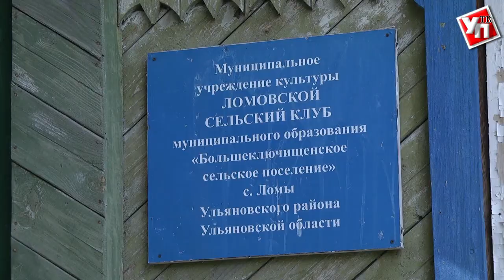Вылечиться и развлечься. В Ломах ФАП и местный клуб объединят под одной крышей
В посёлке Ломы состоялась встреча председателя правительства с местным населением. Возрождение ФАПа, сельского клуба и другие важные вопросы обсудили вместе с сотрудниками местной администрации